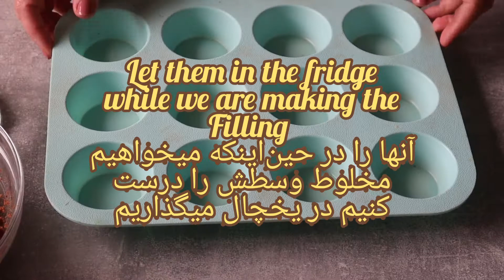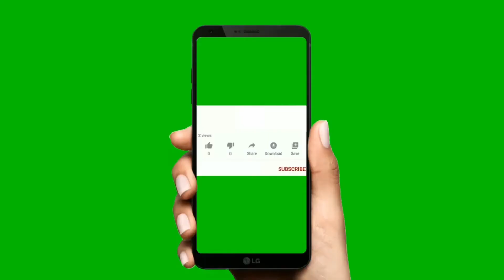بهترین دستور العمل تیرامیسو فنجانی با پنیرخامه ای | the best mini tiramisu cheesecake heart form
در این ویدئو دستور تهیه یکی از بهترین مینی تیرامیسوها را به شما نشان خواهم داد.

مواد لازم:
۱- بیسکویت ۲۶۰ گرم
کره آب شده: ۱۲۰ گرم

۲- آب جوش: ۳/۴ فنجان
ژلاتین : ۴ قاشق چای خوری

۳- خامه: ۴۰۰ گرم
پودر قند : ۳/۴ فنجان یا ۷۰ گرم
۴- پنیر خامه ای: ۴۰۰ گرم
قهوه تلخ: ۱/۲ فنجان
وانیل: ۱ قاشق چای خوری
بیسکویت انگشتی: ۱ بسته
قهوه شیرین ( یک قاشق شکر در نسکافه بریزید تا کمی شیرین شود )

۴- برای تزیین مینی تیرامیسو ها:
پودر کاکاو به میزان لازم
 شکلات های نگینی سفید و تیره
شکلات سفید برای رنده کردن
چوب بسیکویتهای تزیینی

In this video, I will show you how to make one of the best mini-tiramisu.

ingredients:
1- Biscuits 260 grams
Melted butter: 120 grams

2- Boiling water: 3/4 cup
Gelatin: 4 teaspoons

3- Cream: 400 grams
Icing sugar: 3/4 cup or 70 grams
4- Cream cheese: 400 grams
Bitter coffee: 1/2 cup
Vanilla: 1 teaspoon
lady finger: 1 pack
Sweet coffee (pour a spoonful of sugar in Nescafe to sweeten it a bit)

4- To decorate mini-tiramisu:
cacao powder as needed
 White and dark chocolate chips
White chocolate to grate
Decorative wafel sticks